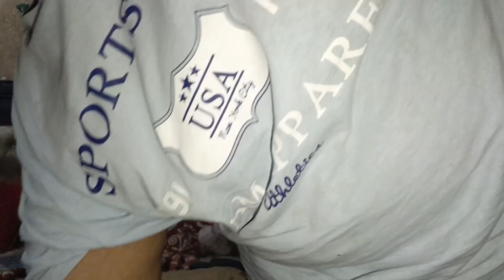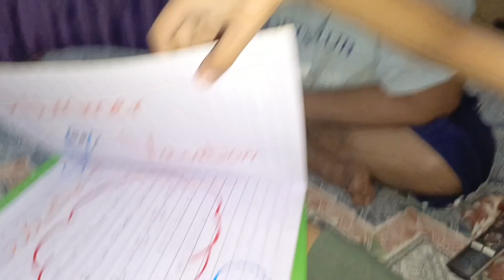Aj Atif Gy Bari Imam❤|Mama And Sarim Vlogs....